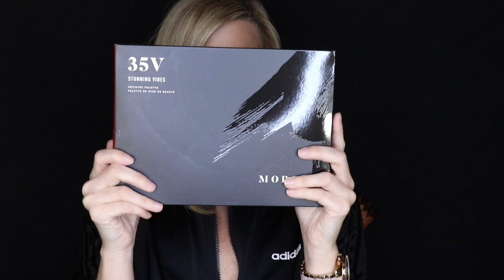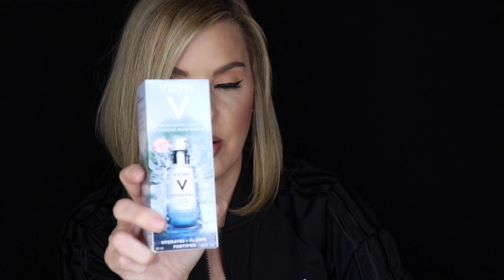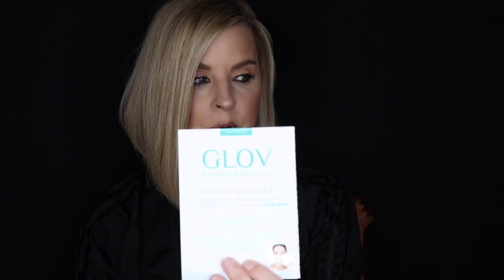The Masterclass! What the HECK??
Hey guys! I just wanted to share my Masterclass experience with you! Mario, Kim K and Anastasia.. my thoughts on the class and why I was like "what the what", when I opened my swag bag!!